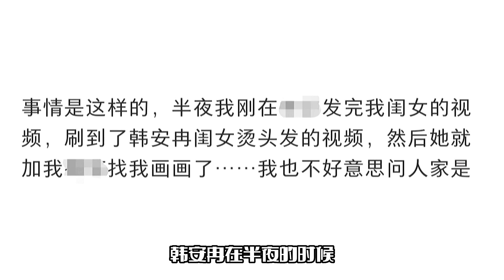韩安冉离婚仅七天！将再次官宣新恋情，男方长相被曝光